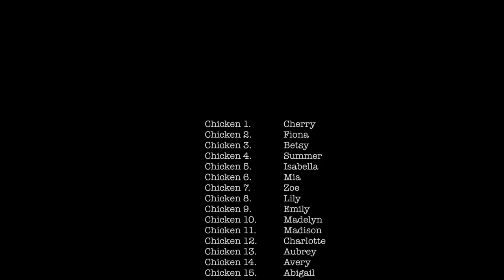Einfach Kurt - In my cage (OFFICIAL VIDEO)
'In my cage' by Einfach Kurt. Video is made by Al Hajem. Special thanks to Tess Graumans, Samira Urrego Chiláh, Sanne Knoop, Anja Barten, our fan base and of course all the starring chickens. 1 november 2015 Einfach Kurt comes with an new album, download the last EP here for free